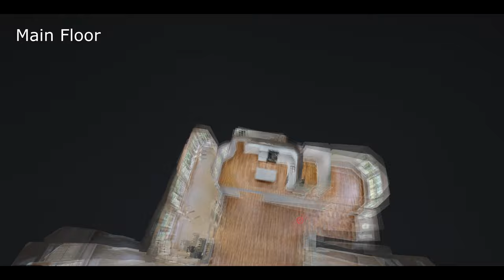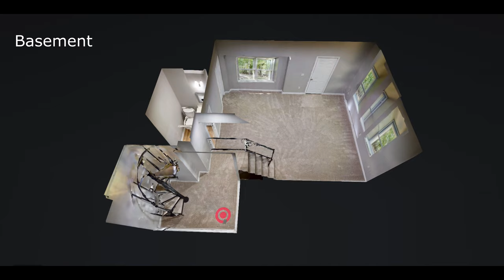549 Jack Thomas Dr. Manchester, TN Highlight Video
549 Jack Thomas Dr. Manchester, TN Highlight Video

Custom built 4 or 5 bedroom home with 3.5 baths on 5 acres at the end of a cul de sac with a year round creek running on the back of property to enjoy. Home has been completely remodeled and new owner cleared the underbrush and some trees so the new owner can enjoy all 5 acres. Home has some new windows, flooring, paint, cabinets, appliances and he made changes to the layout to get the most out of the property. Call for your private showing today.

Listing Agent: Elisa Chessor
Coffee County Realty

📸 I am a Real Estate Photographer and Videographer. If any Realtor, Homeowner, or Builder needs any of my photography services to help showcase your home or land message me anytime!

My Services Include:
-Interior Photos
-Exterior Photos
-Drone Photos
-Drone Videos
-Property Highlight Video
-3D Virtual Tour
-3D Floor Plan Photos
-2D Floor Plan Photos
-Walk Through Videos
-360 Degree Photos
-Property Website Page
-Advertising

Let me take your listings to the "Next Level" with Next Level Photography! 📸🎥🏡